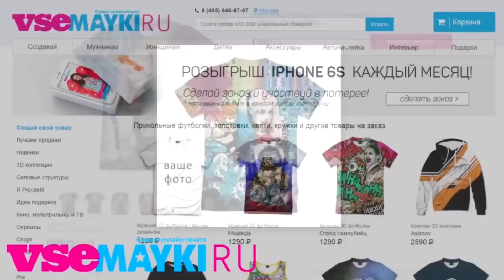Валериан, Аннабель и Жених На Двоих – Обзор Премьер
Встретимся в ТРК Питер Радуга.
Мое мнение о премьерах Валериан и город тысячи планет, Аннабель: Зарождение зла, Жених на двоих.

Использованы отрывки:
Валериан и город тысячи планет,
Аннабель: Зарождение зла,
Жених на двоих.